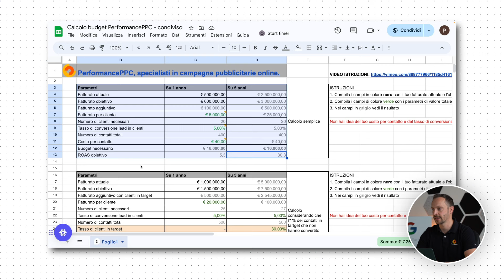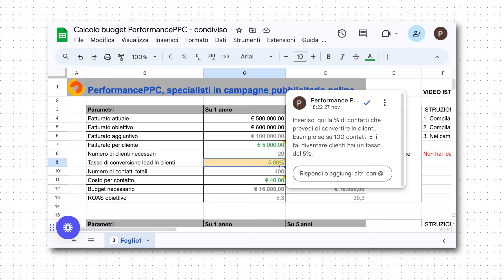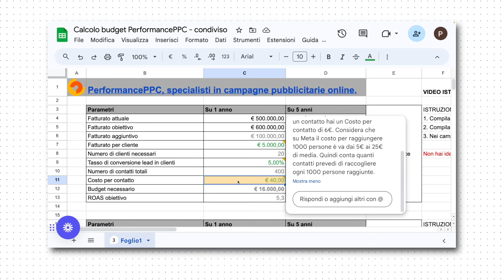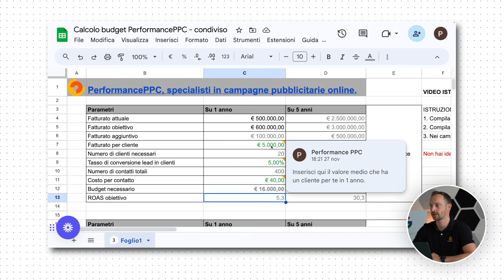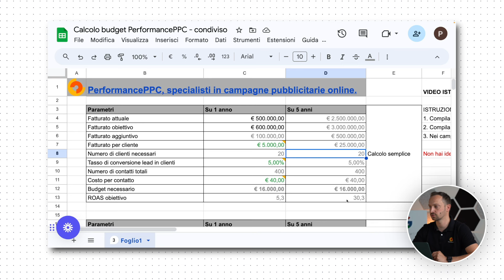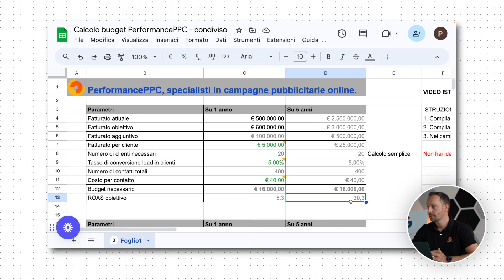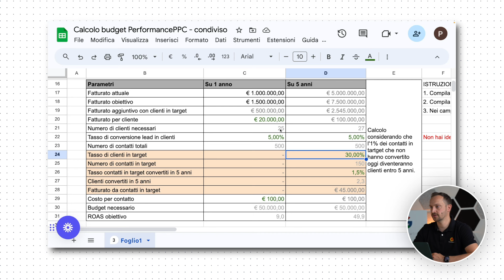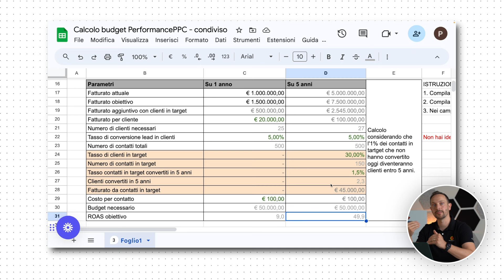Non sai mai quanto investire in budget pubblicitario? 📢💸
Le tue campagne non stanno convertendo e non sai se è un problema di budget? 👉 Puoi contattarci qui

Vuoi sapere quanto investire in pubblicità online? Luca Faccin ti svela il file Excel definitivo per calcolare il budget ideale per te e la tua azienda. Scaricalo gratis e scopri come ottimizzare le tue ads partendo dai tuoi obiettivi.

Guarda il video e rivoluziona le tue campagne pubblicitarie!

► LINK UTILI

👉 Vuoi far analizzare le tue campagne Meta dal nostro team di esperti? Prenota il check-up da qui

📚 Leggi i nostri libri sul Marketing

► RISORSE